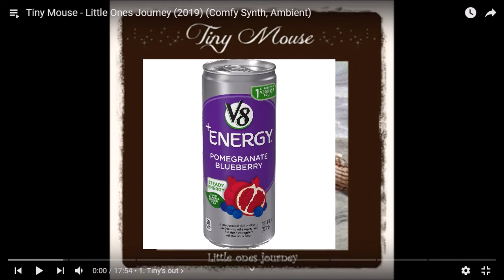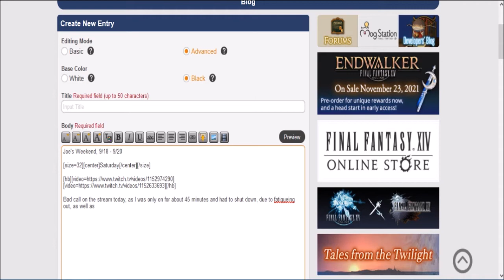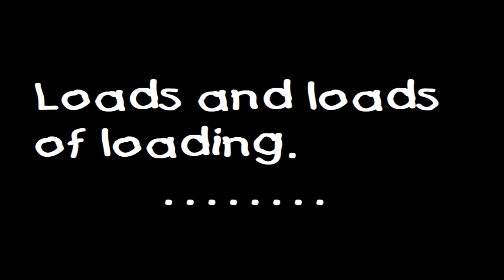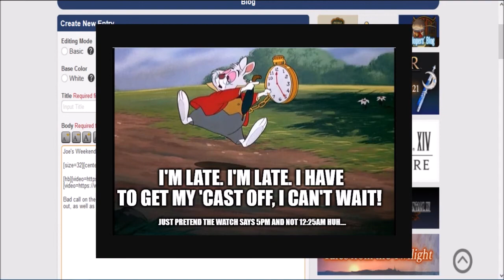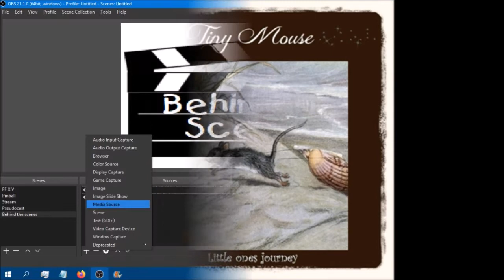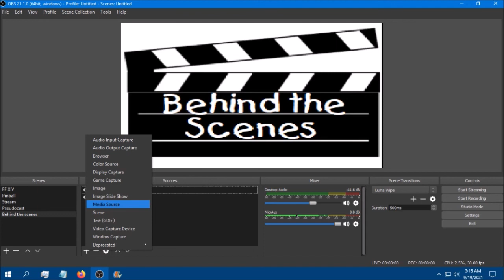Joe's Pseudocast, 9/19/2021